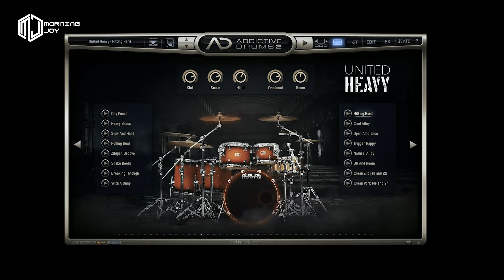AVENGED SEVENFOLD - GUNSLINGER (FEMALE COVER BY MORNING JOY)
Vocal : Rifda
Guitar : Yogi Nuril
Piano, Sfx, Etc : Yogi Nuril
Bass : Welly
Backing Vocal : Rifda / Welly

This Youtube Channel is all about music and life of Morning Joy.